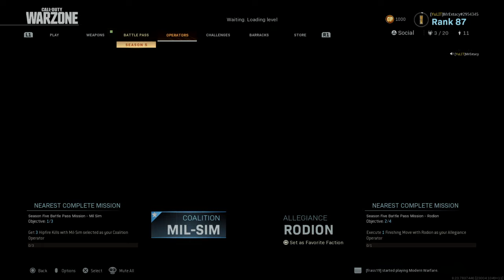Call of Duty®: Modern Warfare®_20200806192405